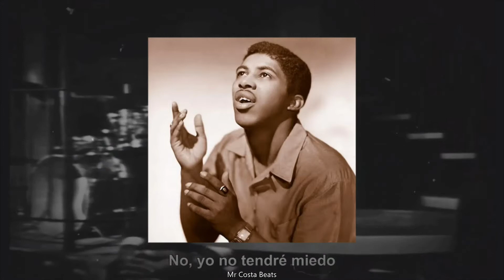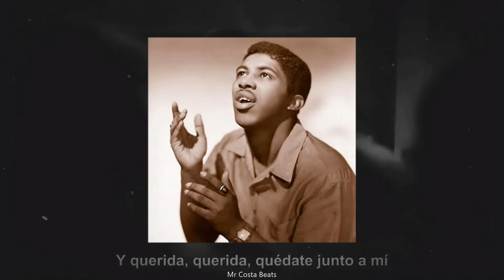💊 "Stand By Me," Hip Hop Instrumental / Remixed / Prod Mr Costa / Trap Beat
🎧 Produced By: Mr Costa Beats 👽

 Pista de Trap Uso Libre | (PROD. X MR COSTA BEATS) X HIP-HOP FREE BEAT 2019

ARTWORK by @MrCostaBeats

⚠️Importante.⚠️
Para Adquirir El Derecho "EXCLUSIVO" Debes de mandarme un mensaje a mi correo que esta en la descripcion,

Hip Hop - Rap - Trap - Dirty - Soul Rap - Jazz Rap - Raggamuffing KARMA RAP INSTRUMENTAL
HIP HOP PISTAS USO LIBRE
SUEÑOS PISTA DE RAP USO LIBRE
UNDERGROUND 6 FREESTYLE RAP/HIP HOP USO LIBRE 2015
PIANO NOSTALGICO DOBLE ACHE BEATS
BEAT DE PIANO RAP USO LIBRE
JAZZ MELANCOLIAS RAP
PISTAS DE RAP REFLEXION
DISCULPE SEÑORITA INSTRUMENTAL
PISTAS DE RAP ROMANTICO
PISTAS DE RAP HIP HOP
PISTAS DE RAP AMOR
ANGELES NEGROS SAMPLES
BASES DE RAP
BASES DE RAP ROMANTICO
HIP HOP SAPIENS
INSTRUMENTAL RAPSTAR
GUITARRA RAP
RAP GUITARRA UNDERGROUND
UNDERGROUND RAP BEAT
SAXOPHONE RAP BEAT JAZZ
SAXOFON RAP HIP HOP INSTRUMENTAL
INSTRUMENTAL SAXOFON USO LIBRE 2015
rap instrumentales
bases de rap romanticas
TE VI VENIR INSTRUMENTAL RAP ROMANTICO
GUITARRA BEAT RAP
INSTRUMENTAL USO LIBRE RAP GUITARRA
CUANDO INSTRUMENTAL RAP ROMANTICO
LOVE BEAT
RAP ROMANTICO BEAT
RED HOT
BAJO EL PUENTE INSTRUMENTAL RAP REFLEXION
RAP REFLEXION 2016
NUEVA INSTRUMENTAL
LOW LIFE INSTRUMENTAL RAP/HIP HOP
BARRIO UNDERGROUND RAP/HIP HOP
Old school Hip Hop Rap Beat Instrumental uso libre 2015
JAZZ BEAT
AIRE INSTRUMENTAL LOVE RAP ROMANTICO
LOVE BEAT
INSTRUMENTAL PIANO USO LIBRE